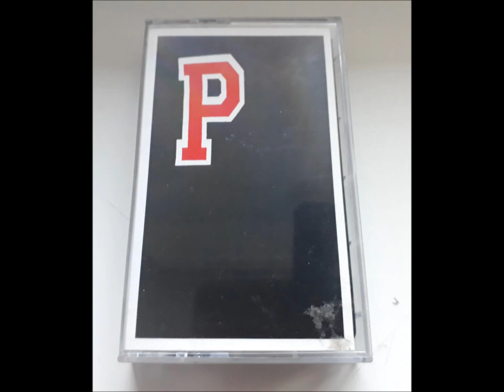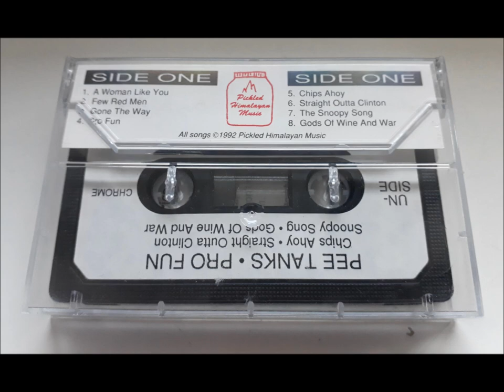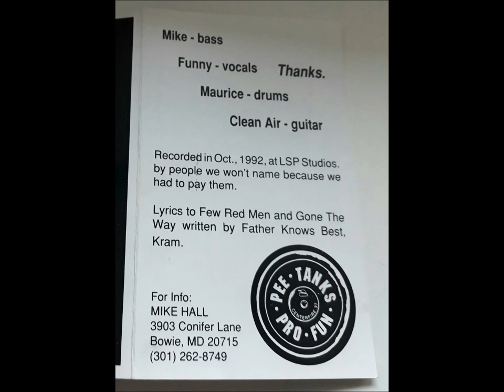The Pee Tanks-Pro Fun Demo Tape 1992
Melodic Hardcore/Punk from Bowie,MD
released on Pickled Himalayan Music 1992
Recorded in Oct. 1992 at LSP Studios by some unnamed people
Half of these Songs made it later on vinyl as "Pro Fun" 7'inch

Tracklist:
1.A Wome Like You
2.Few Red Men
3.Gone The Way
4.Pro Fun
5.Chips Ahoy
6.Straight Outta Clinton
7.The Snoppy Song
8.Gods Of Wine And War